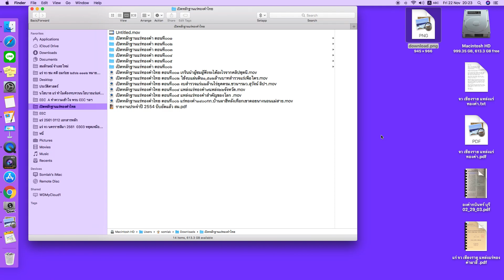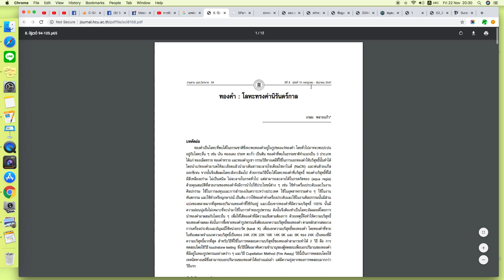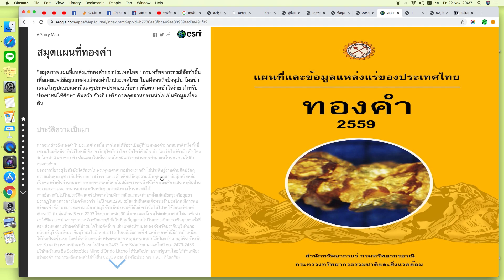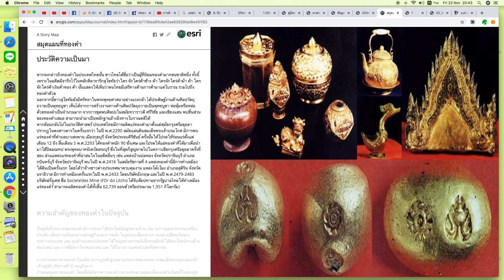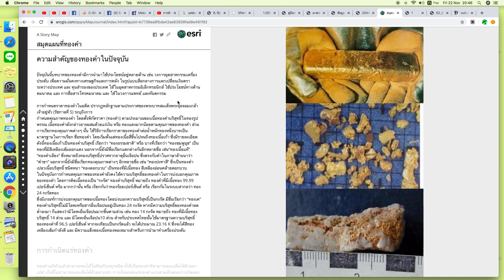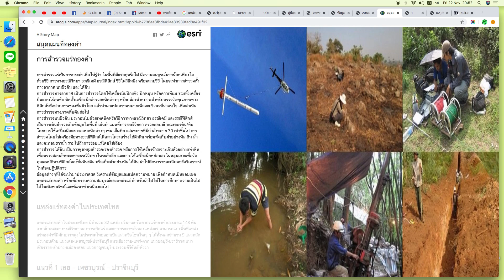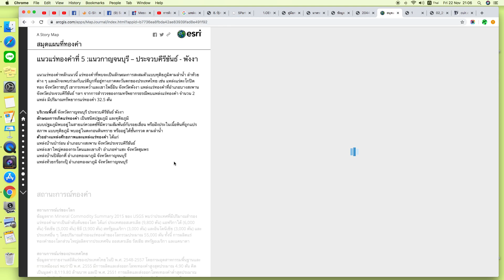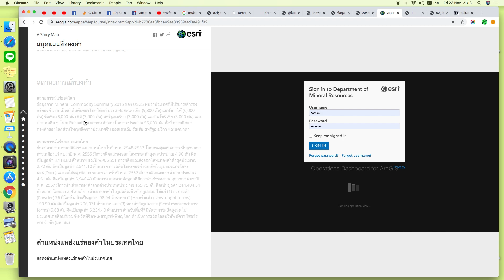เปิดหลักฐานแร่ทองคำไทย ตอนที่๐๐๗ แร่ทองคำไทย ๓๒ แหล่ง ๕ สายจากเหนือสุดจรดใต้สุด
คนไทยทุกคนบนแผ่นดินของเราควรรู้ความจริงว่า ใต้แผ่นดินที่นั่งนอนทำไร่ไถนาไม่ว่าจะใช้ชีวิตสุขสบายหรือลำบากยากจน จะอยู่ตรงนั้นตั้งแต่เกิดหรือเพิ่งจะเข้าไปอาศัยอยู่ก็ตาม ควรที่จะรู้ว่าใต้แผ่นดินตรงนั้นมีทรัพยากรมีค่าอะไรอยู่ แผนที่สายแร่ทองคำ ของกรมทรัพยากรธรณีที่ทำขึ้นเมื่อ พ.ศ.๒๕๕๙ ชุดนี้ แม้จะเป็นลายแทงเบื้องต้นเท่านั้น แต่อย่างน้อยก็เป็นร่องรอยความสนใจหวังว่าพอที่จะสร้างความใฝ่รู้ให้เกิดขึ้นจนปรารถนาที่จะค้นคว้าหาความจริงเพิ่มเติมต่อไป หากท่านใดมีความรู้ มีข้อมูลตามแหล่งต่างๆอยู่ก่อนแล้ว หากจะกรุณาแบ่งปันความรู้นั้นก็จะเป็นบุญต่อแผ่นดินอย่างยิ่ง เพราะทรัพย์มีค่าเหล่านี้ จะดำรงคงอยู่หากโฉนดที่ดินยังอยู่ในมือคนไทยที่รักแผ่นดินถิ่นเกิดของตนด้วยใจบริสุทธิ์ การจะนำทองคำใต้แผ่นดินไทยขึ้นมาต้องไม่อยุติธรรมกับคนไทย ทั้งผลกระทบด้านสุขภาพสิ่งแวดล้อมและความคุ้มค่าทางสังคมและเศรษฐกิจ ที่วันนี้รายได้รัฐยังจิ๊บจ๊อยมากเมื่อเทียบกับความสูญเสียที่ประชาชนได้รับ

ลิงค์รายงานอื่นๆที่อ้างไว้
๑ ทองคำโลหะทรงค่านิรันดร์กาล (ยังไม่ได้อ่าน)
๒ มาตรการควบคุมมลพิษจาการทำเหมืองแร่ทองคำในประเทศไทย ศึกษาเปรียบเทียบกับสหรัฐอเมริกา (ยังไม่ได้อ่าน)
๓ รายงาน EIA เหมืองแร่ทองคำ (ยังไม่ได้อ่าน)
๔ ศักยภาพทางแร่และแหล่งแร่ทองคำบ้านบ้านผาฮี้ ในโครงการพัฒนาดอยตุง จังหวัดเชียงราย (จะอ่านในตอนต่อไป)
๕ บรรยายสรุปจังหวัดเชียงราย
๕ ทองคำใต้พื้นดืนกบินทร์บุรี (รออ่านในตอนที่กล่าวถึงปราจีนบุรี)
ชื่อไฟล์
ติดตามคลิปทั้งหมดได้ี่เพลลิสต์ และติดตามเรื่องแร่และเหมืองแร่จังหวัดต่างๆได้ที่เพลลิสต์ ทำไมต้องทบทวนนโยบายแร่แห่งชาติ
ข้อมูลเพื่อประโยชน์สาธารณะของแผ่นดินไม่สงวนสิทธิ์